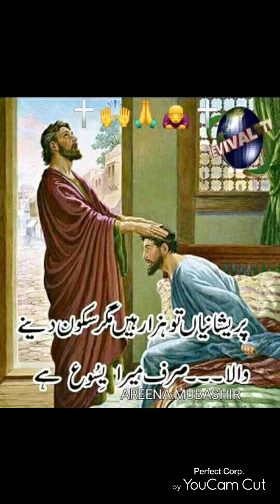Victory in the name of Jesus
Glory to God. Victory the name of Jesus .  Demons can't be stand, front of name of Jesus.Servant of God. Isaac Mehmood